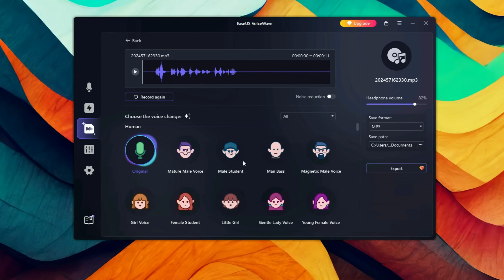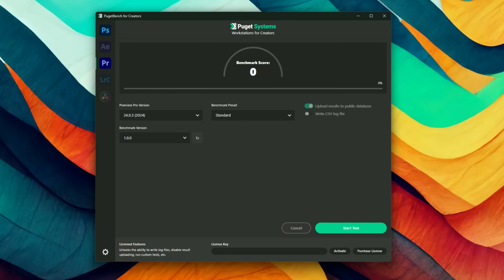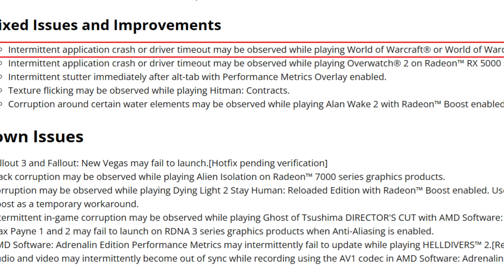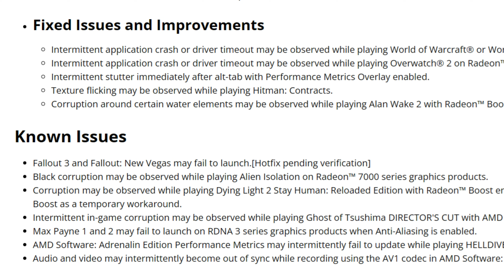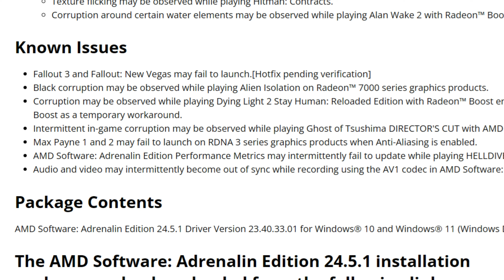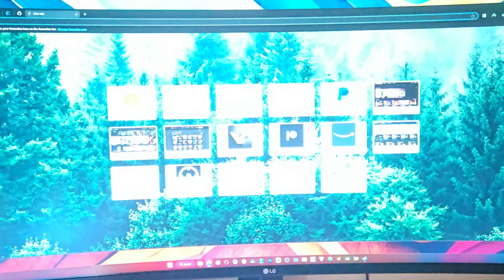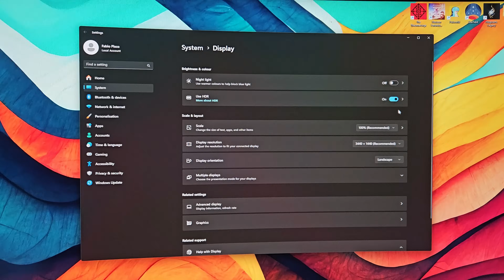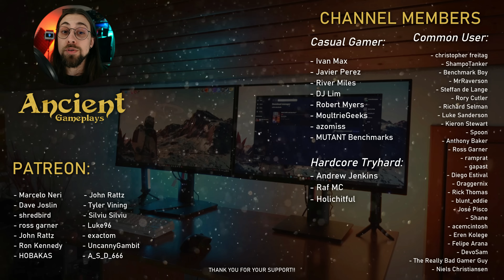AMD Adrenalin 24.5.1 Drivers | FPS Boost in Ghost of Tsushima, LOTS of FIXES & More!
Today,  I am doing a video about showing the new AMD Adrenalin 24.5.1 Drivers.

These drivers bring LOTS of fixes alongside some performance improvements for Ghost of Tsushima,  delivering up to 16% performance improvement from my tests!

00:00 - Intro (Drivers & Information)
01:01 - Release Notes - New Features (New Games Support, etc.)
03:51 - Release Notes - AI on AMD
05:58 - Release Notes - Fixed Issues & Improvements
07:58 - Release Notes - Known Issues

09:52 - My Experience with these drivers (The "Goods" and the "Bads")
10:22 - RX 6750 XT - Ghost of Tsushima - 1440P Max  |  24.4.1 vs 24.5.1
11:06 - RX 7800 XT - Ghost of Tsushima - 1440P Max  |  24.4.1 vs 24.5.1
11:51 - RX 7900 XT - Ghost of Tsushima - 1440P Max  |  24.4.1 vs 24.5.1
12:36 - My Experience with these drivers (The "Goods" and the "Bads")

15:45 - Final Thoughts
16:57 - RX 7600 XT - COD: Modern Warfare 2  |  24.4.1 vs 24.5.1
17:27 - RX 7600 XT - Cyberpunk 2077  |  24.4.1 vs 24.5.1
17:57 - RX 7800 XT - PUBG: Battlegrounds  |  24.4.1 vs 24.5.1
18:27 - RX 7800 XT - Alan Wake 2  |  24.4.1 vs 24.5.1

18:58 - Channel Members
19:18 - More Videos